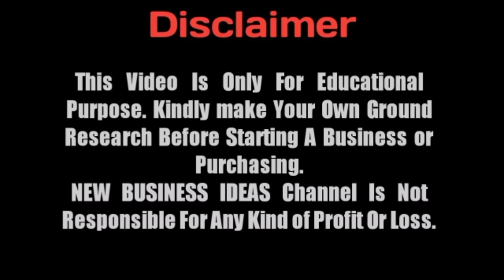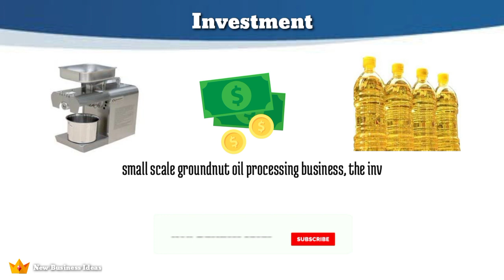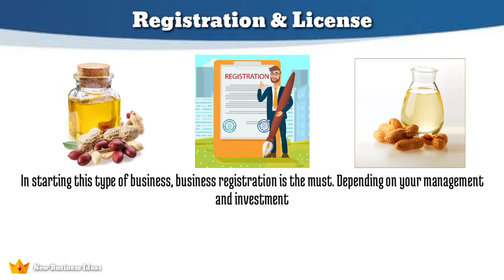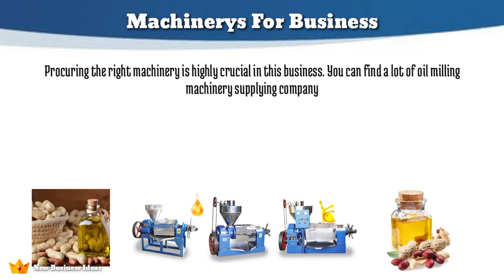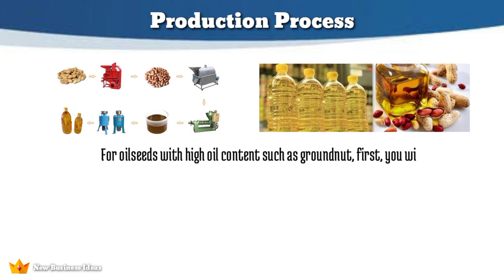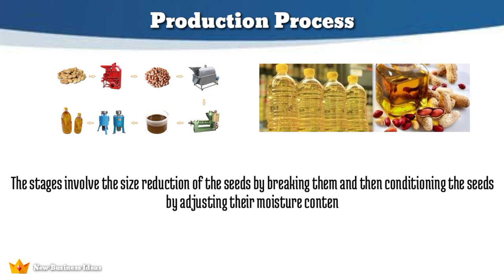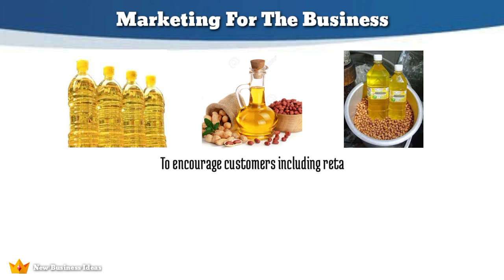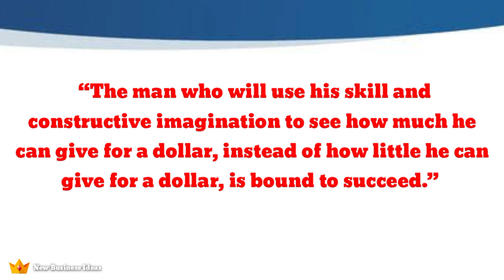How To Start Groundnut Oil Processing Business | Small Scale Business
How to Start Groundnut Oil Processing Business in Small Scale.

If you are interesting about starting a groundnut oil mil business plan, here is a complete business plan of a small scale groundnut oil processing mill.